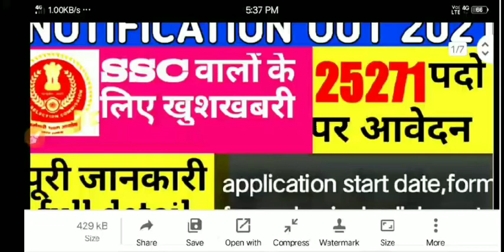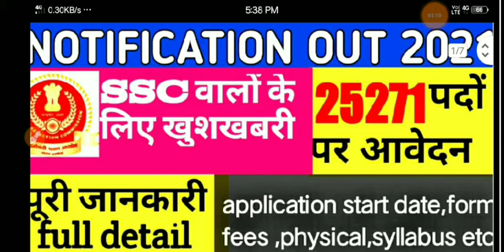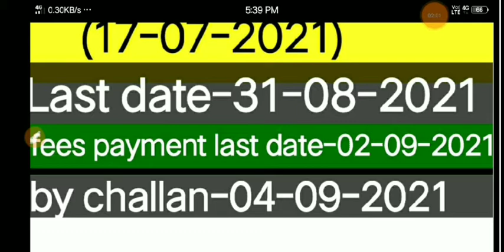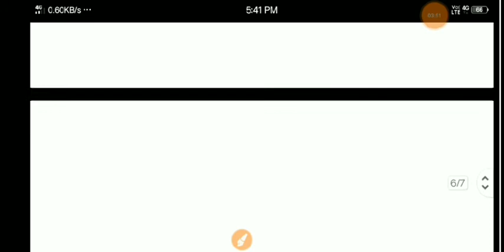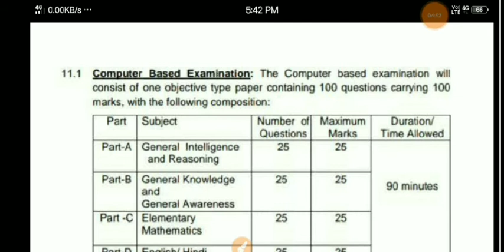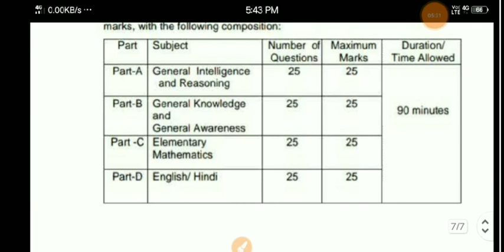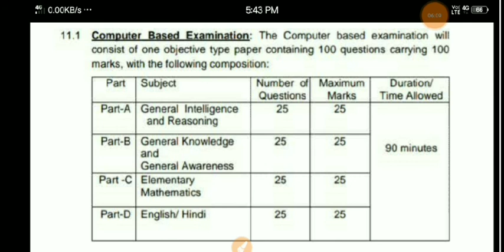SSC Constable GD Recruitment 2021 || Full detail salary,form fee,syllabus,etc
SSC GD 2021 OFFICIAL NOTIFICATION OUT || Full detail salary,form fee,syllabus,etc